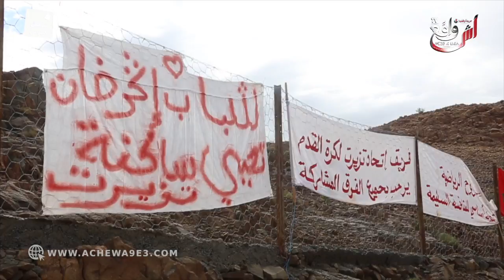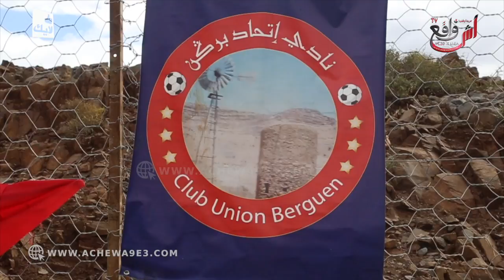مخلفات الفيضانات قرية تزرت نواحي تارودانت...أضرار بشرية ومادية وكارثة اقتصادية...